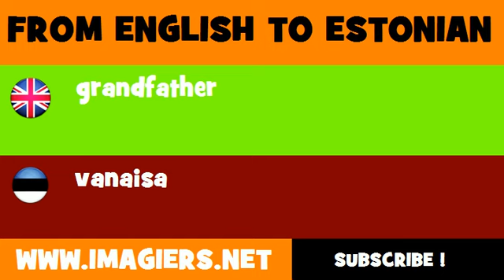FROM ENGLISH TO ESTONIAN = grandfather